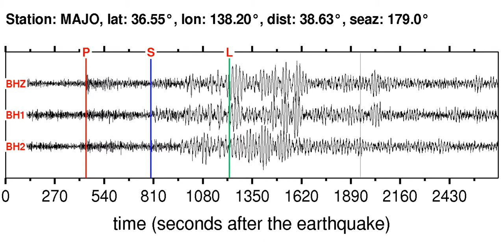MAJO Soundquake: 10/11/2011 13:05:47 GMT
This is a sonification of the Irian Jaya, Indonesia 5.6M earthquake (10/11/2011 13:05:47 GMT). It was made from a seismogram recorded by the global seismic station MAJO in EASTERN HONSHU, JAPAN.